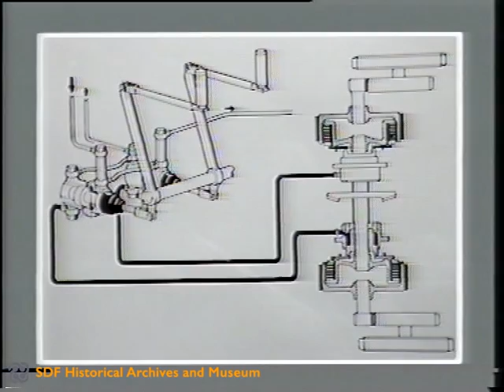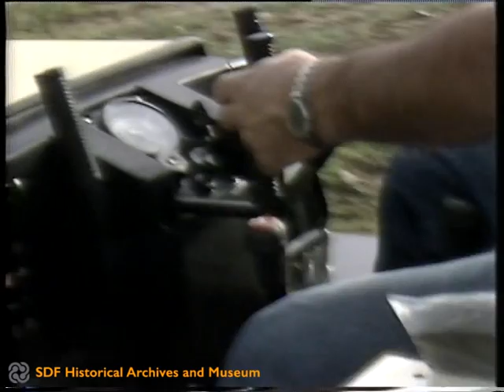I trattori cingolati Lamborghini (1987)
The footage describes the new Lamborghini C 774-80 and Lamborghini C 554.